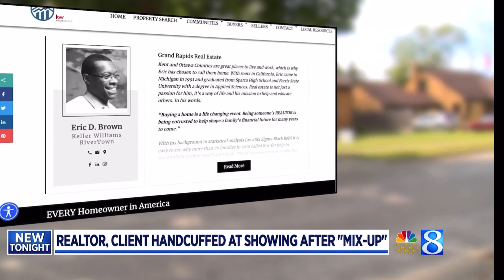Police in Wyoming Michigan Detain Black Army Vet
Black real estate agent files lawsuit

WOOD TV 8 News, Tribune Media, and their affiliates retain all rights to the clips and stories used in this non-profit video; used under Copyright section 107 of the Copyright Act 1976, allowance is made for “fair use” for purposes such as criticism, comment, news reporting, teaching, scholarship, education and research.